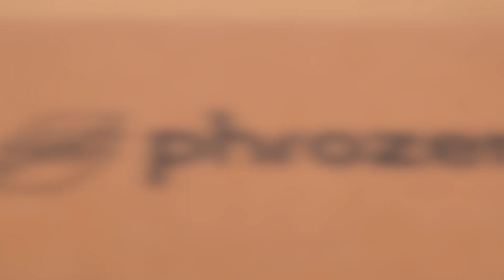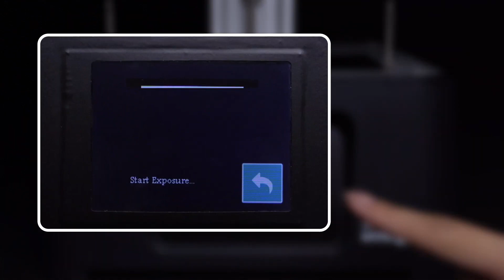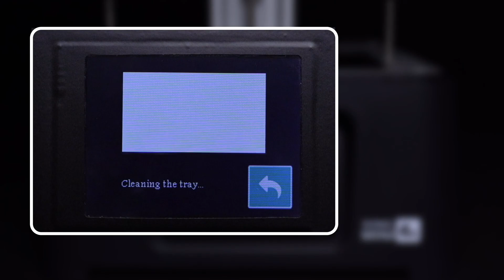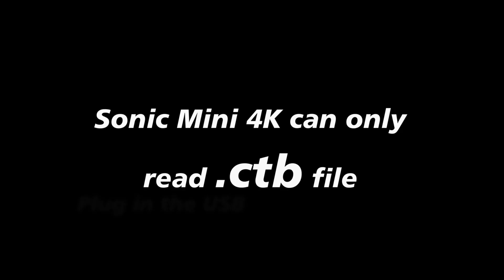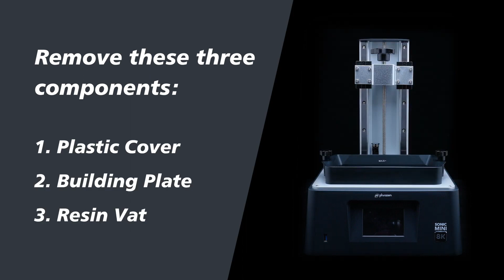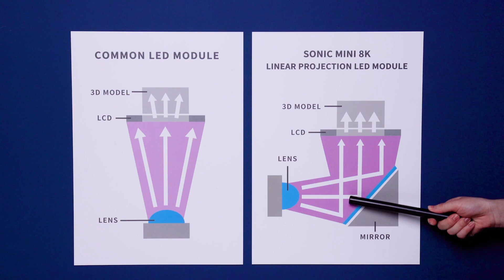羽耀科技FEASUN【Phrozen Sonic Mini 4K/8K】開箱與設定教學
Phrozen Sonic Mini 4K/8K 開箱與設定教學

00:00 使用前準備
00:30 初次使用設定與教學
02:45 LCD 測試
03:20 Z-軸矯正
04:09 測試列印
04:47 清洗模型與後固化
05:15 LCD 面板更換
07:10 新式投射光源介紹